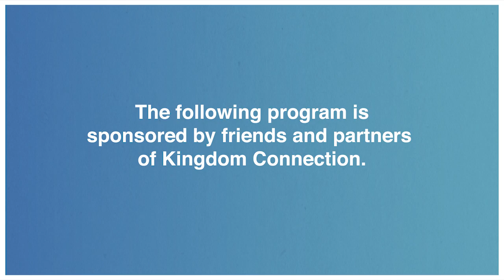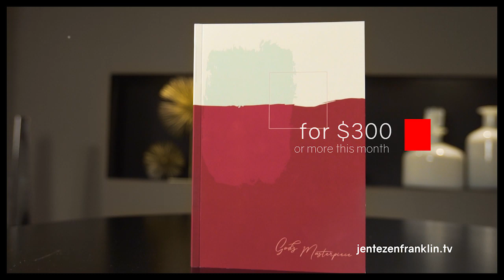Dig It | Jentezen Franklin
This is "Dig It." When powerless pentecost has become the norm, and there’s more compromise than conviction in the church, it’s time to dig again. In this message, Jentezen Franklin teaches 3 specific things we must reclaim from the enemy in order to escape the muddy waters and release the power of the Living Water back into our lives.